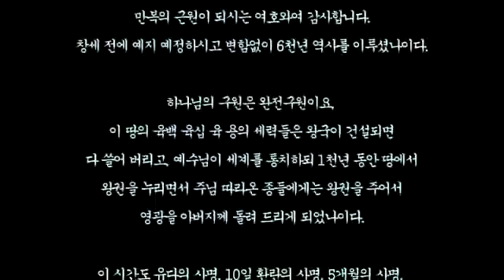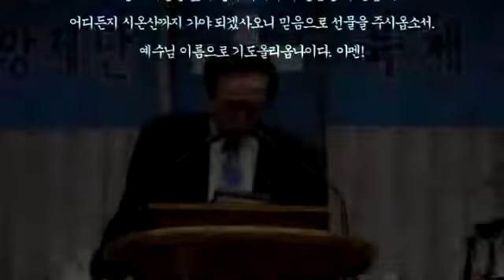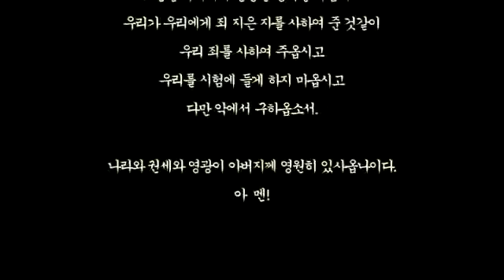스룹바벨 선교회 20160214b 이사야37장26절 속도UP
[주일 오후 설교] 이사야 37장26절~ : 히스기야의 호소 2016/02/14 Lord's day(Sunday) Afternoon

Mahershalalhashbaz (Isaiah 8:1)

מַהֵר שָׁלָל חָשׁ בַּז‎ (ישעיהו 08:01 )